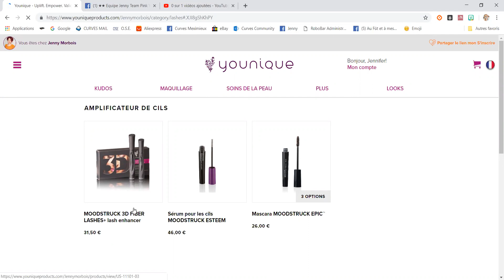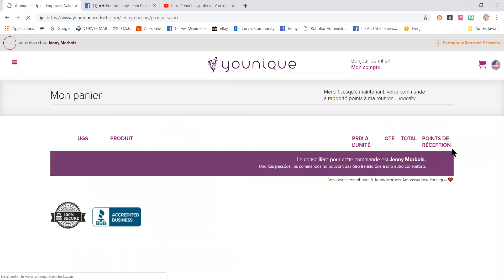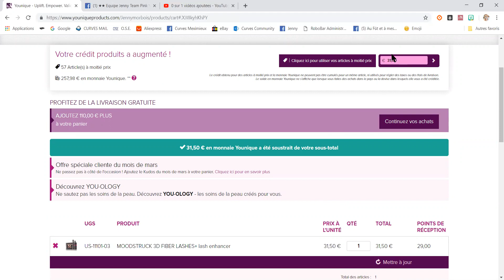⭐️ FORMATION 2019 ⭐️ Comment utiliser vos Ycash Younique ?